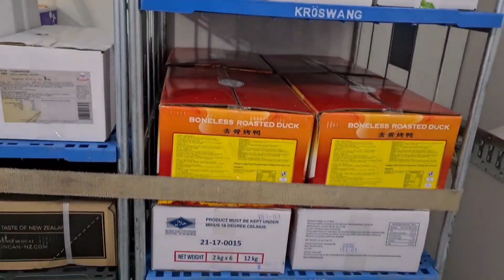Radni dan vozača kamiona - treći dio